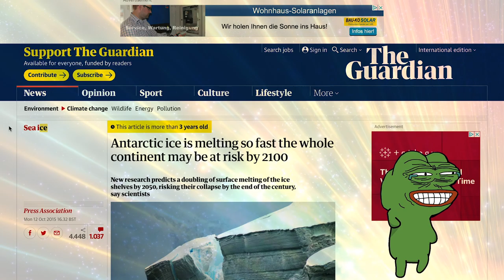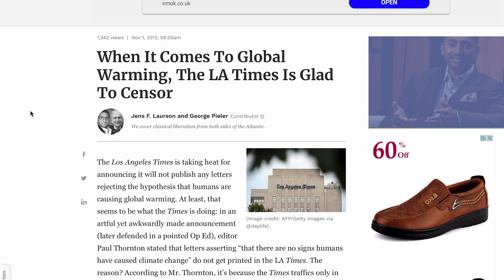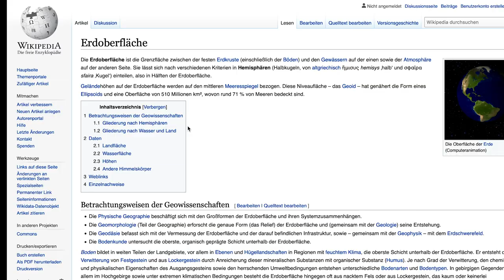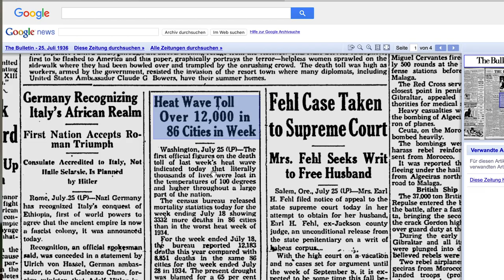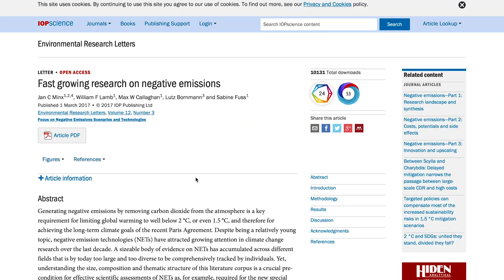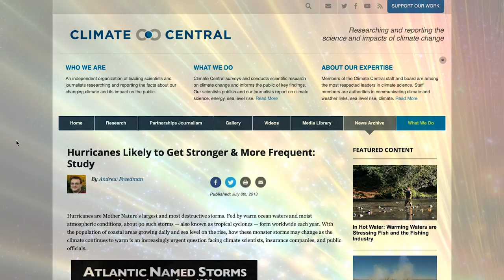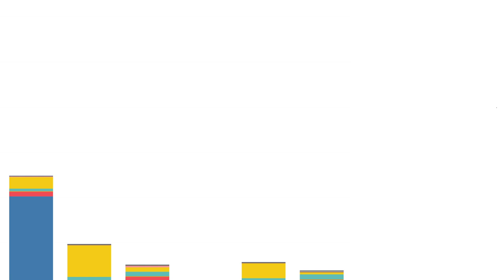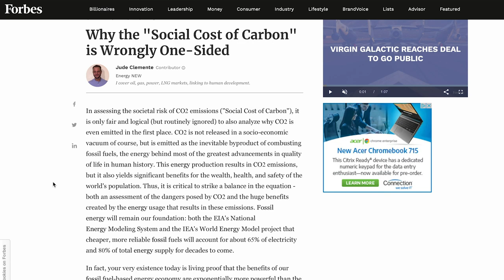Klimawandel im Faktencheck - Antwort auf Reeezo und Mai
Dies ist der zweite Teil meiner Antwort auf Rezos "Die Zerstörung der CDU".

► Video über Eiskernbohrungen: Im Schnitt. Kann sich nur um Wochen handeln :D

––– ♪♫ Artist(s) Links ♫♪ –––

Track Name: "Funk The Scratch"